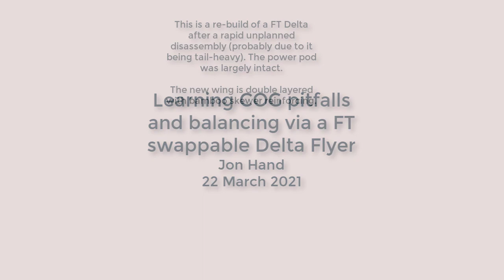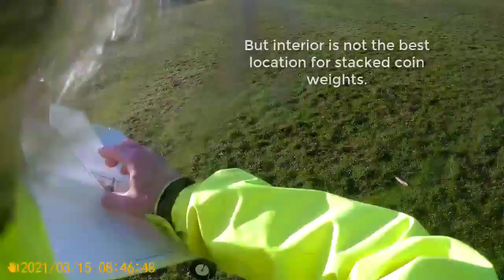Flite Test swappable Delta COG balancing trials in Glasgow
The FT swappable delta is rather straightforward for a novice builder and is a good platform to improve skills. It also copes well with the  inevitable rapid unplanned disassembly of novices. This sequence of test flights explores what seems to happen with a tail heavy RC and then rebuilds a more robust wing and controls as well as exploring shifting the COG without disturbing the battery.